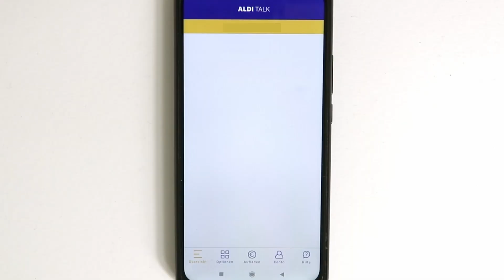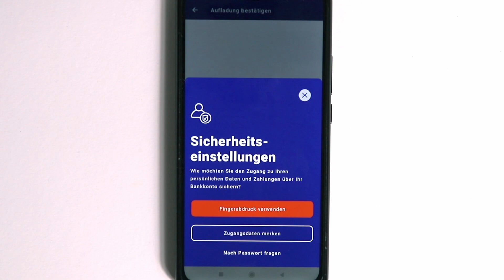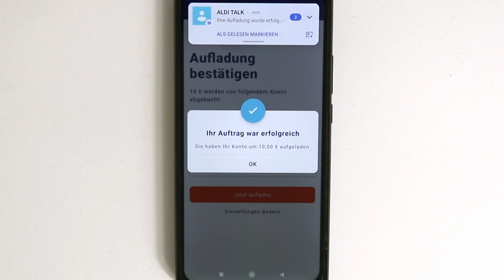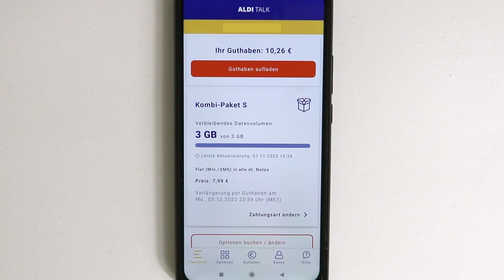Aldi Talk Guthaben über Bankkonto mit der App aufladen.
Prepaid SIM Karten Guthaben ganz einfach mit der App ALDI TALK aufladen. So gehts! Falls Sie gerade nicht zu Aldi kommen, um sich eine Guthabenkarte an der Kasse zu kaufen, können Sie Ihr Guthaben auch mit einem SEPA Mandat über Ihr Bankkonto aufladen. In der App Aldi Talk auf "Aufladen" tippen und Bankkonto auswählen. Das sind jetzt 2 Schritte. Im ersten Schritt melden Sie Ihr Bankkonto an und geben das SEPA Mandat frei. Wenn das passiert ist, laden Sie im zweiten Schritt Ihr Guthaben auf.

0:00 Bankkonto anmelden
2:23 Guthaben aufladen

Sie wollen den Smartphonekurs mitmachen? Hier können Sie das Buch dazu bestellen.  Der BILDNER Verlag hat ein eigenes Versandzentrum und so kommt Ihr Buch schnell an: